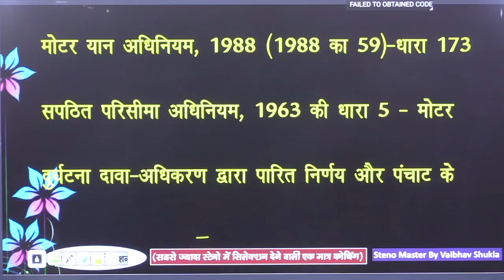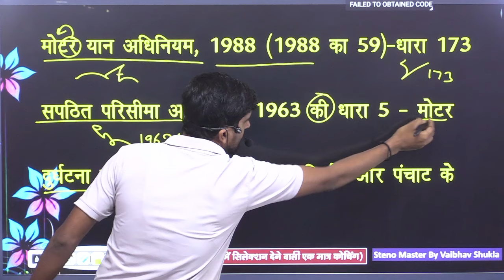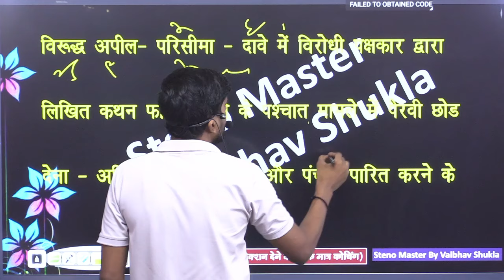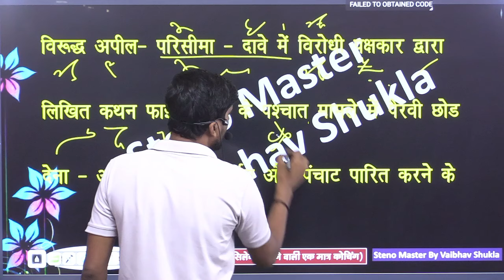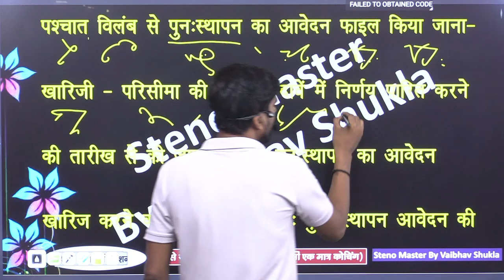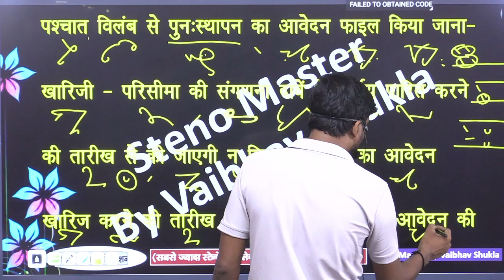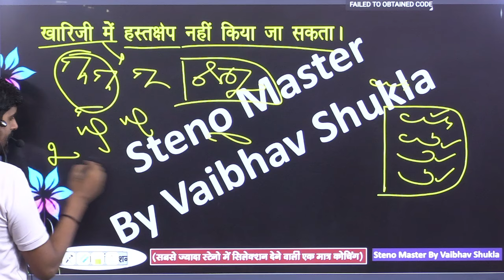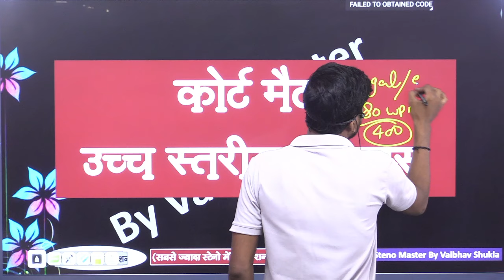Allahabad High Court Stenographer vacancy//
JOIN US LIVE CLASS
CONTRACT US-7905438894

quary-
hindi shorthand
ssc steno
ssc stenographer
ssc steno hindi dictation 100 wpm

Steno
Shorthand
Stenographer
Stenography
Best shorthand coaching
Steno hindi
learn stenography
learn steno
editorial in hindi
loksabha dictation
rajyasabha dictation
 80 wpm hindi dictation
 100 wpm hindi matter
100 wpm wpm news hindi dictation
100 wpm patrika hindi dictation
 100 wpm speed hindi dictation
100 wpm hindi newspaper dictation
100 wpm hindi dictation
 100 wpm dictation
100 wpm editorial
 100 wpm hindi shorthand dictation
hindi shorthand legal dictation 100 wpm
 100 wpm hindi shorthand dictation
 steno dictation  100 wpm
100 wpm  shorthand dictation
hindi dictation
hindi dictation
sachivalay_steno
reporter_steno
asi_steno
up_sachivalay_steno
steno_exam
steno_skill
hindi shorthand dictation_vaibahv
hindi shorthand_80wpm
hindi dictation
Hindi shorthand lokasabha reporter dictation
kanpur shorthand class
hindi shorthand online classes
hindi steno
rishi pranali
pitman
hindi shorthand
how to improve shorthand speed
हिंदी स्टेंनो
हिंदी स्टेनोग्राफर
हिंदी श्रुतिलेखन 80 प्रति मिनट
हिंदीशॉर्टहैंड